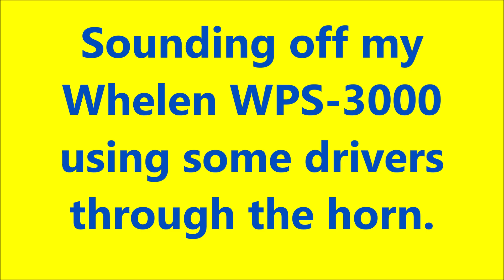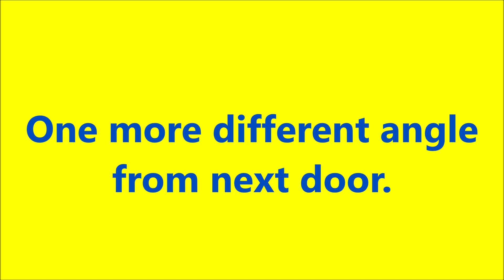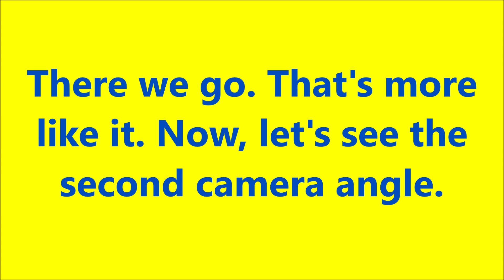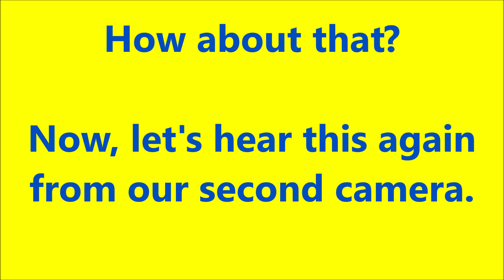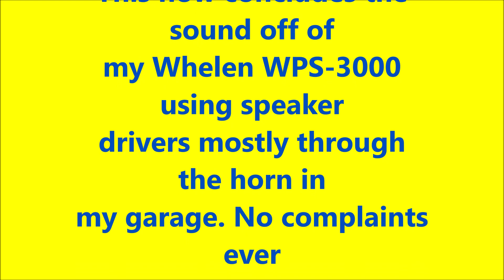Having fun sounding off my Whelen WPS-3000 READ description please!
Before you all comment saying "yOuR nEiGhBoRs MuSt LoVe u" or anything annoying like that, I had NO complaints at all. So don't waste your time commenting like that.
Anyways, with my father being out of town for a few days and with this being in the middle of the day, I thought it would be the right time to sound off my Whelen through the horn as well as my SiraTone controller so you all can have a chance to be able to hear what it sounds like at different angles and I've also been wanting to do something like this for a LONG period of time and finally, I got the opportunity. This is something I wouldn't usually do but I felt that this needed to be done cause I promised you all that I was going to sound off my Whelen through the horn when I get a chance and I feel that your patience has paid off.